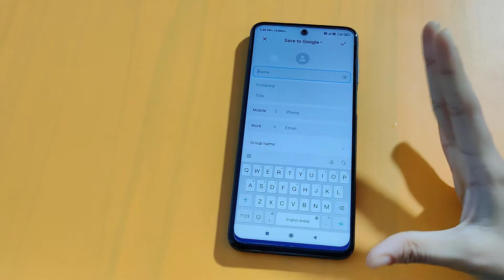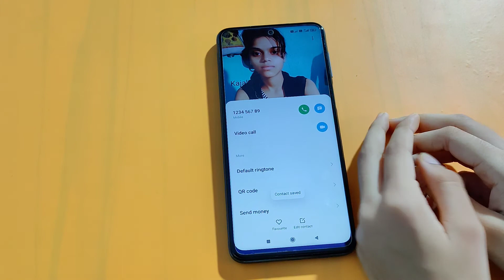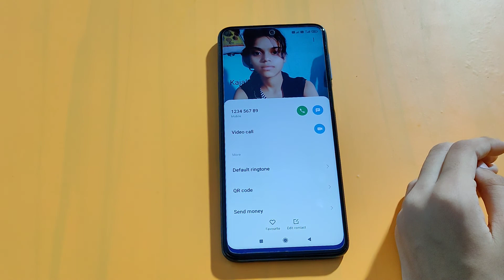How to save contact number in redmi note 9 Pro l contact number save kaise karen – [Hindi]